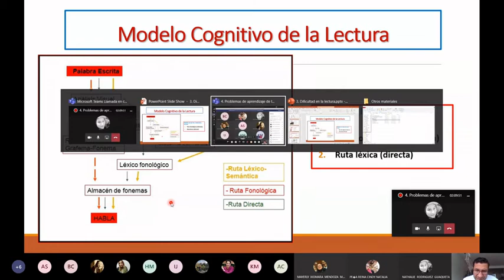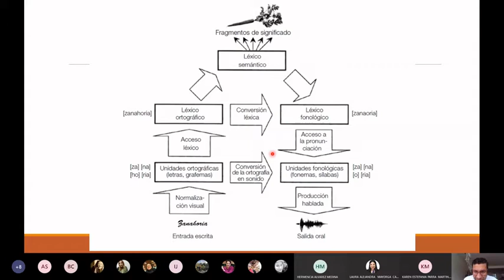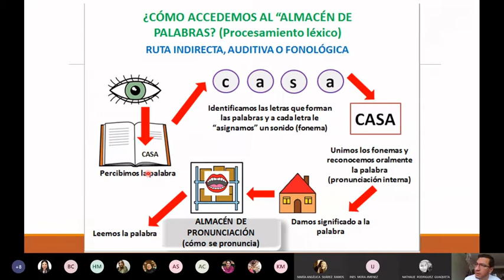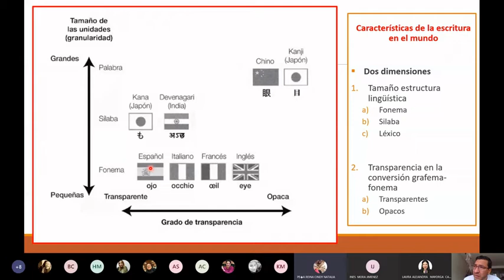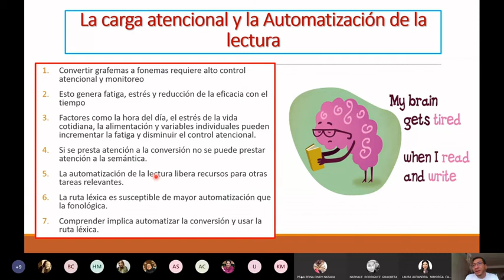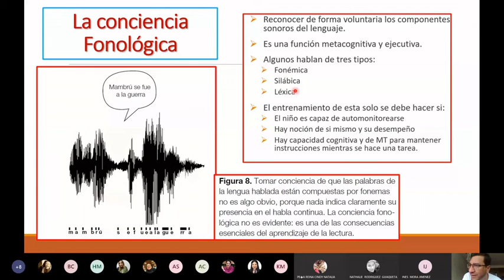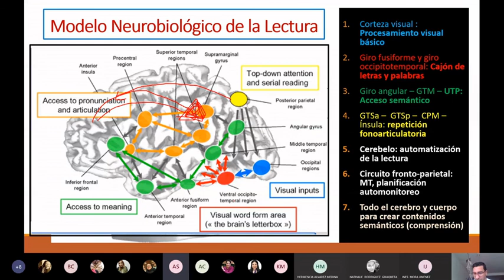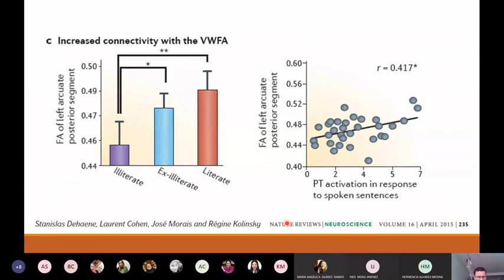Neuropsicología de la Lectura Parte 2